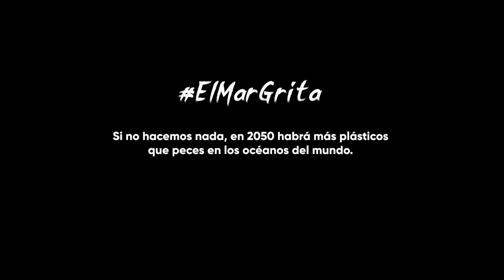EMLAN - ElMarGrita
Es muy triste ver que nuestros espacios naturales se llenan de basura por nuestra culpa. Nunca nos fijamos en que un día se nos comería nuestra propia mierda, hasta ahora, está pasando. ElMarGrita es un canto a la urgencia de actuar en este tema de extrema importancia para todxs. El mar nos grita desde hace tiempo que hagamos algo, dejemos de ignorarlo.

Música y letra: @emlan.wav
Vídeo: @albertmarcos_

Gracias a @rebelarte_ y @carlesmass por las imágenes de las recogidas de plástico en las playas (Valencia) y a @jordivillalonga_ por las imágenes subaquáticas (Menorca).